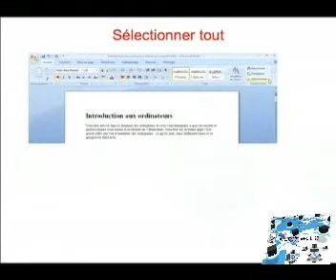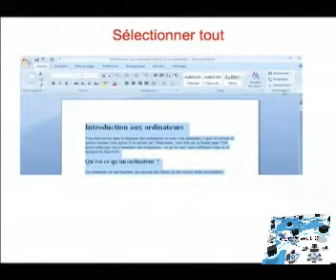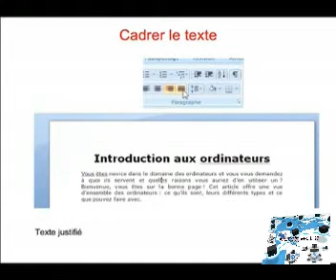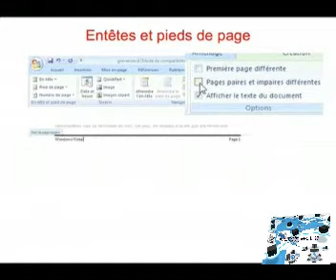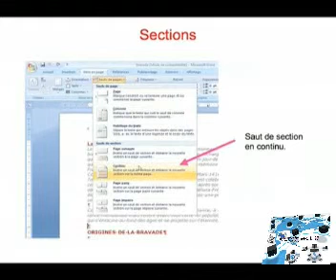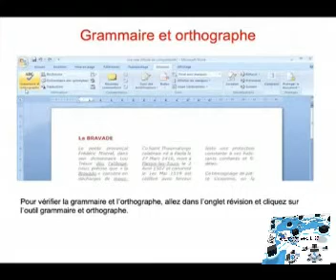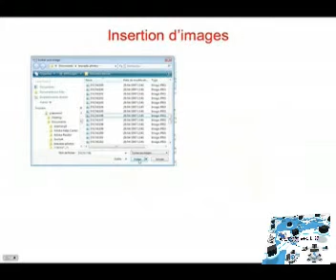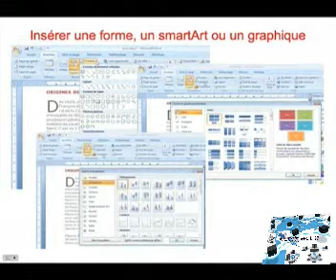Word 2007 Initiation cours 2